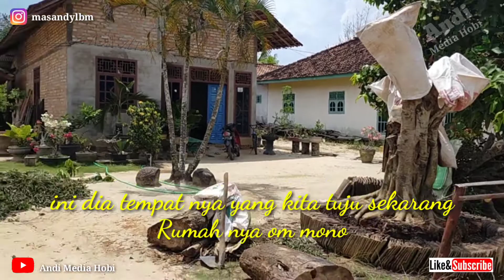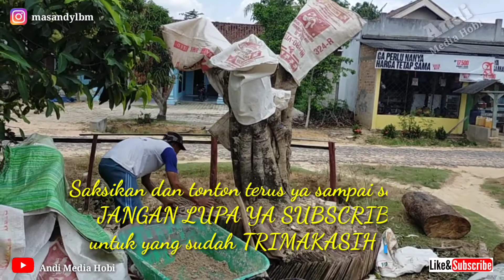media hobi: PROSES TANAM POHON BERINGIN KIMENG BESAR/JUMBO (bahan bonsai taman)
PROSES TANAM POHON BERINGIN KIMENG BESAR/JUMBO (bahan bonsai taman)

             Pohon beringin kimeng yang baru di dapatkan oleh om mono ini sangat mantap  gaes karna akan di bikin bonsai taman,,wah seperti apa ini nanti ya,,yang pasti mantaplah
tonton terus vidio2 dari aku,,nanti kalau sudah tumbuh dan mulai di bentuk insaallah kita unggahlah.
Untuk yang belum SABSCRIBE silahkan di pencet ya tulisan sabscribe merah nya di bawah vidia klik juga LIKE & LONCENG ya.